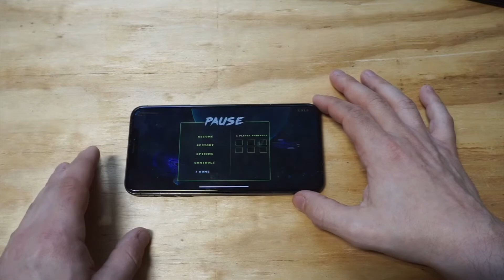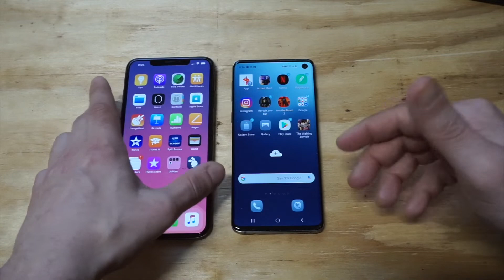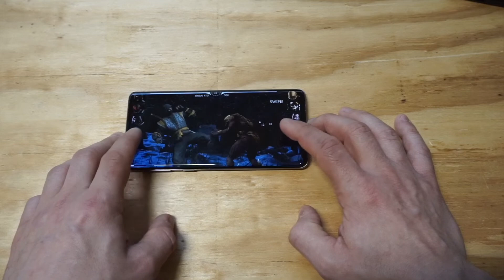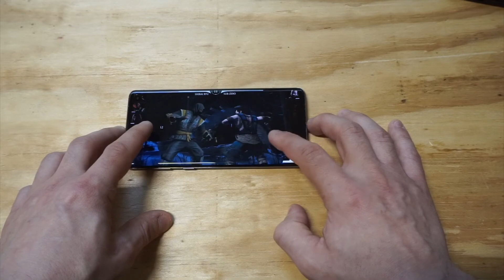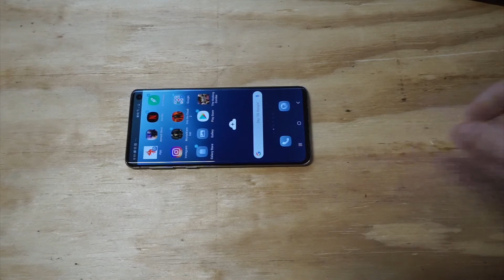Top 5 Best Gaming Phones 2019 - Fliptroniks.com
Best Phones Under 1000
Best Phones Under 800
Best Phones Under 700
Best Phones Under 600
Best Foldable Phones